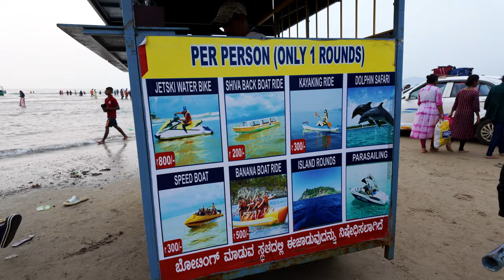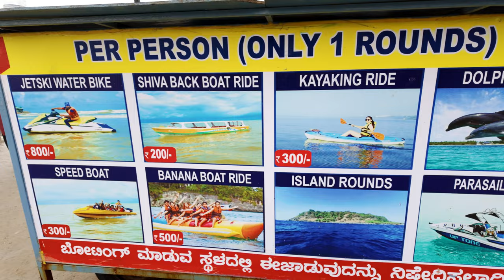Murudeshwar Shiva Temple and History In Hindi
Murudeshwar Temple in Karnataka has the Tallest Shiva Statue @Murudeshwara temple. Murudeshwara is another name of the Hindu God Lord Shiva. This temple is located in Uttara Kannada District in the State of Karnataka, India. This temple is on the coast of the Arabian Sea. The Statue of Lord Shiva is the second tallest in the world. Gopuram ( 237.5 ft) of the temple is also the second tallest in the world. Gopuram is a monument tower at the entrance of any temple. A great place to view the sea along with the tallest Shiva Statue and tallest Gopuram.
Murdeshwara  Aerial Video, Murudeshwar, Karnataka - One State Many Worlds, Temple Town.

Murdeshwar is a town in Bhatkal Taluk of Uttara Kannada district in the state of Karnataka, India.
This temple is built on Kanduka Hill which is surrounded on three sides by the waters of the Arabian Sea. It is dedicated to Sri Lokankara, and a 20-storied gopura is constructed at the temple. The temple authorities have installed a lift that provides a breathtaking view of the 123-feet Sri Shiva idol from the top of the Raja Gopura. There is also a Rameshwara linga at the bottom of the hill, where devotees can do seva themselves.
Murdeshwar and Maravanthe beach | Murudeshwar Temple | nh 66 | Steps Together

MURUDESHWAR
Murdeshwar and Maravanthe Beach via NH66 is one of the beautiful drives. Murudeshwar temple in Karnataka is one of the remarkable tourist destinations in Karnataka with the World's tallest temple tower and 2nd tallest Shiva statue. Maravanthe Beach is also one of its kind as it offers the majestic view of the Arabian Sea on one side and the calm Souparnika River on the other side of NH 66.
Don't miss to watch the complete video and let us know your feedback.
Murdeshwar tourism Maravanthe maravanthe beach road in india maravanthe road maravanthe udupi maravanthe beach karnataka.

RNS residency hotel - one of the best hotels of Murudeshwar, we got awesome room with nice view of sea from the balcony of the room.
Lord Shiva statue - Raja Gipuram and sea beach - All these 3 places are within 400 meter radius.
Naveens restaurant lunch - This is a nice sea facing restaurant, though the food is average but view is superb.
Water sports - Jet ski -  Rs. 300 for  water sports activity,  great time doing this activity.
Handicraft - made out of roots of a specific type of plant-
Vanakanamma lavancha handicrafts
Devikan basti- Murudeshwar TQ - Bhatkal
Pai charmuri - This is a small shop that is locally famous for charmuri. This street food shop is near Shri Anegudde temple
Yakshagana -  which is a traditional theatre art form.
murudeshwar temple in Karnataka murudeshwar temple history,murudeshwar shiva statue murudeshwar temple videos murudeshwar beach shiva temple murudeshwar temple beach lord shiva temples in india,murudeshwar temple height.
murudeshwar temple.